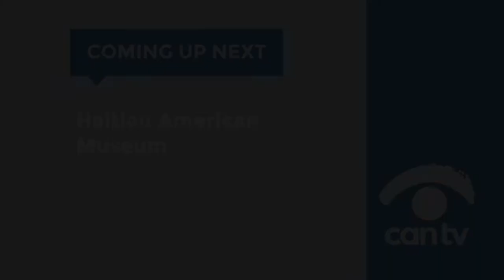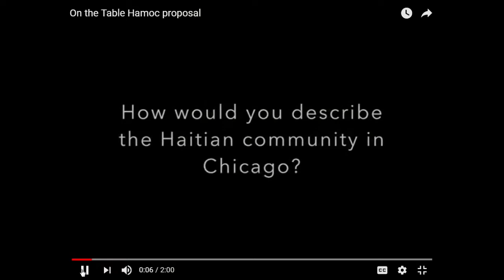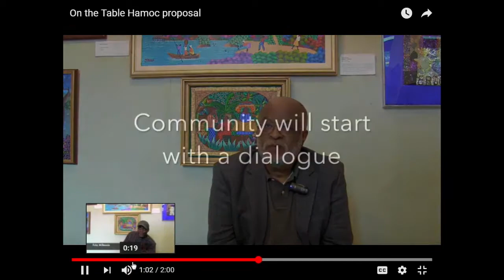Haitian American Museum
Sharon Thurman discusses Haitian American museum.